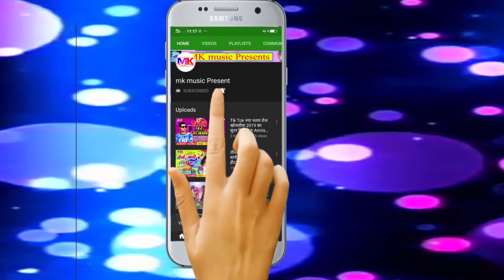आगया Rishu Raj Ka New Special Bol Bam Song चिल्म के बात ही कुछ और है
Mk Music Present is a deam of all Bhojpuri Singer

MK musuc present Private Limited

mk music Ka Audio Video Jarur Dekhe or Sune
or koi Vee Singer Apna Audio Video Banwane Ke lia Sampark Kre

Singer :- Rishu Raj

Writer :- Nawal Nayak

Recording:- SR recording Studio Ludhiana

Sahiyogi :- Vikas Raj

Company Label :- mk music present

Song :- Chilam Ke Bat hi Kucha Or Hai

Avdhesh_Premi_Yadav_new_latest audio hit song
Dhananjay Dhadkan new video son_2020
Dhananjay Dhadkan new latest audio hit song
Shashi Lal Yadav new new video song 2020
Sashi Lal Yadav new hit audio latest song
Mithu Marshal new video song 2020
Mithu Marshal new hit audio latest song
Bullet Raja new video hit song 2020
Bullet Raja new hit audio latest song Bhojpuri
Dinesh Lal Yadav new Bhojpuri video song 2020
Dinesh Lal Yadav new Bhojpuri e audio latest song
Ritesh Pandey New Bhojpuri video song 2020
Ritesh Pandey new hit latest audio song Bhojpuri
Golu gold new Bhojpuri video song 2020
Golu gold new hit latest audio song
Chandan Chanchal new new video song 2020
Chandan ChalChal new hit audio latest song
Golu Raja new Bhojpuri video song 2020
Golu Raja hit audio song latest DJ a song
Rajkumar Chintu new Bhojpuri E video song2020
Lakiy Raja Bhojpuri video song 2020
Lucky Raja new audio hit latest song
Omprakash Akela ka new video Bhojpuri song 2020
Omprakash Akela ka new audio hit latest song
Antra Singh Priyanka new video song 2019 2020
Antra Singh Priyanka new latest audio song